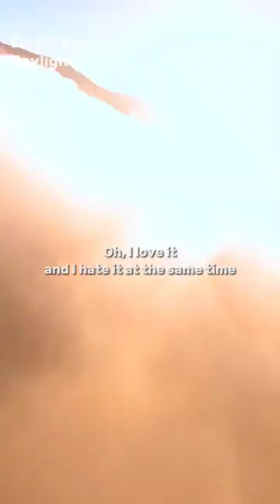𝘛𝘩𝘦𝘳𝘦'𝘴 𝘥𝘢𝘳𝘬𝘯𝘦𝘴𝘴 𝘪𝘯 𝘵𝘩𝘦 𝘥𝘪𝘴𝘵𝘢𝘯𝘤𝘦